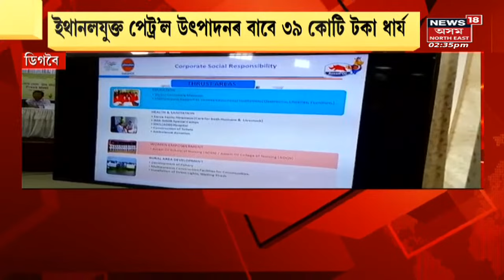Assam News | Afternoon Express : বন বিভাগৰ অভিযানত নকল টকা আৰু গঁড়ৰ খঁড়্গ উদ্ধাৰ | Assamese News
Assam News | Dobokaত Guwahatiৰ বন বিভাগৰ দলৰ অভিযান
0:00 Intro
1:20 Digboi শোধানাগাৰে উৎপাদন কৰিব Ethanol যুক্ত পেচট্ৰ'ল
2:35 আজি ganesh Chaturthi
7:00 Sonitpurৰ Barchalaত প্ৰশাসনে চলাব উচ্ছেদ
10:36 ATM কাৰ্ড সলনি কৰি লুটিলে ১.৭০ লাখ টকা